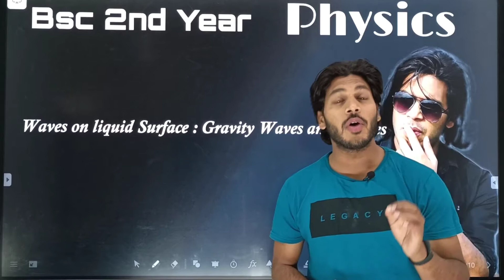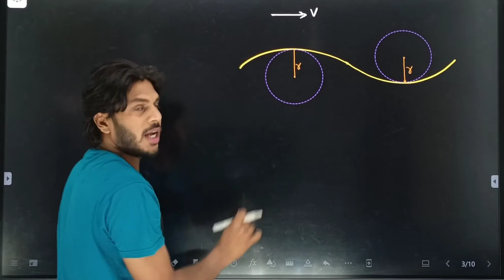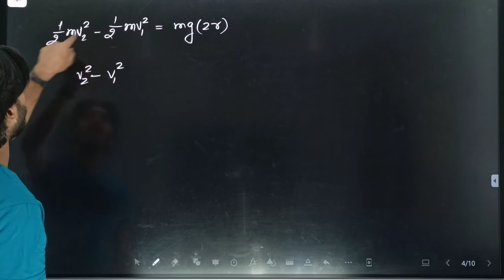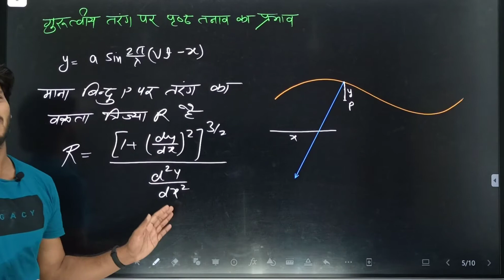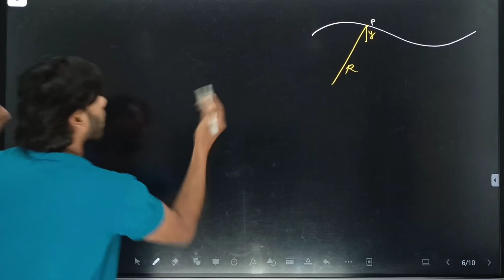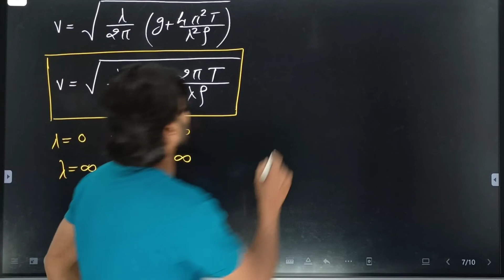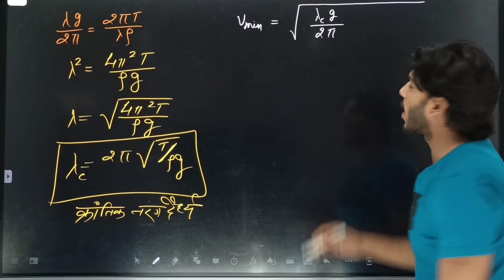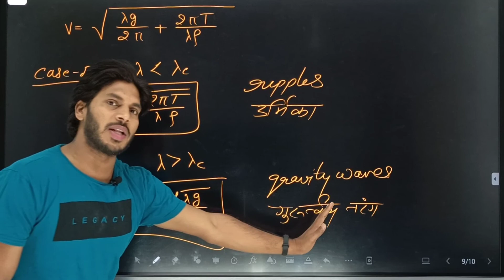Bsc 2nd Year Physics l Waves l Gravity waves l Ripples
physicist_shayr